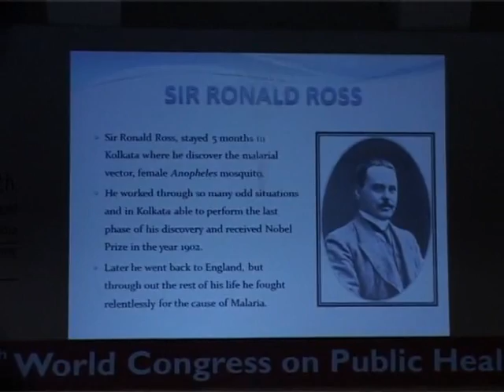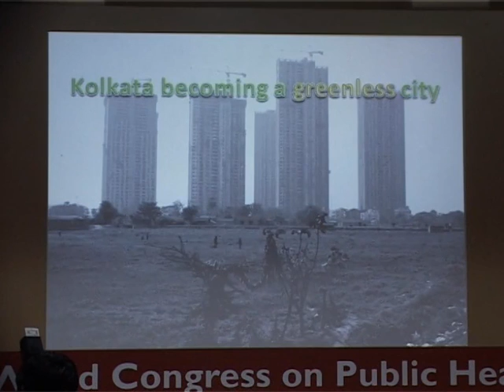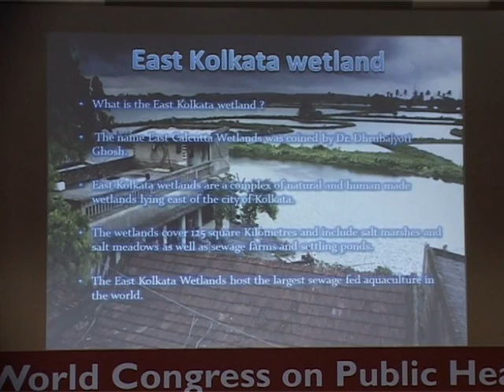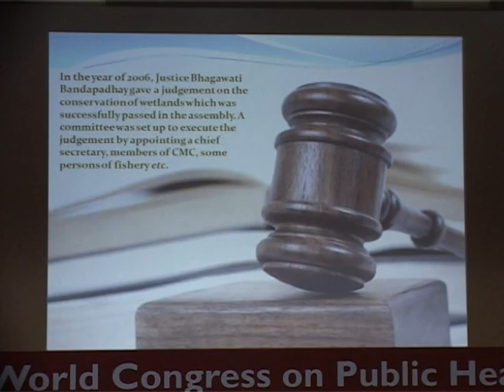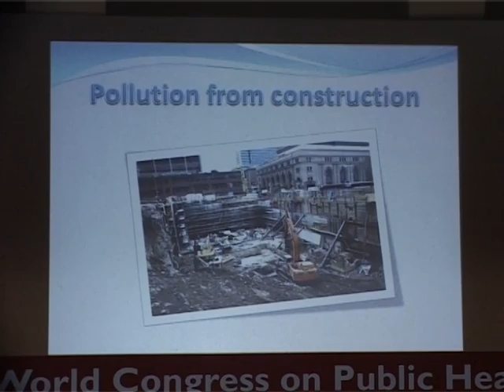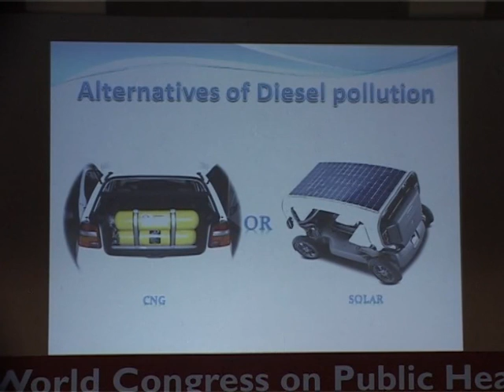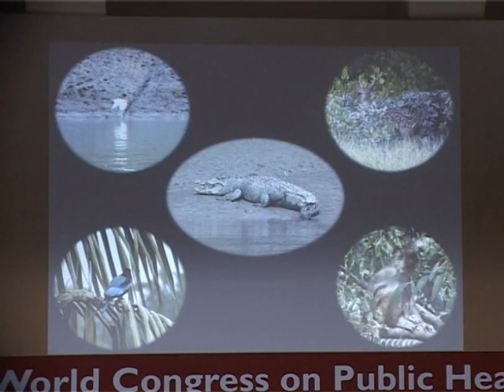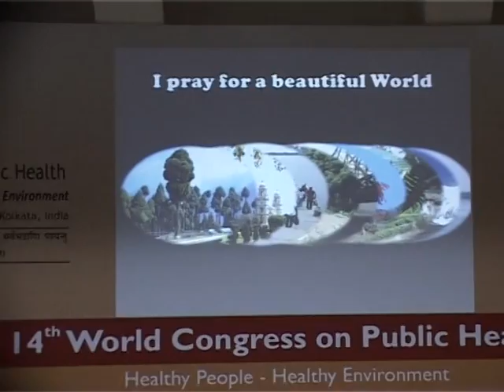Environmental Health Lecture: ISMOPH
This is the lecture by Dr Subrata Maitra in 14 World Congress of Public Health at Kolkata. This is on East Kolkata Wastelands. Though he is not with us anymore physically, may his spirit encourage generations to come.